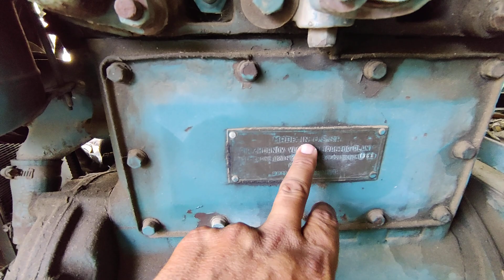देखोगे तो देखते रह जाओगे पंजाब का एक शानदार फार्म हाउस antique tractor DT 14 DT 28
antique tractor DT 14 DT 28